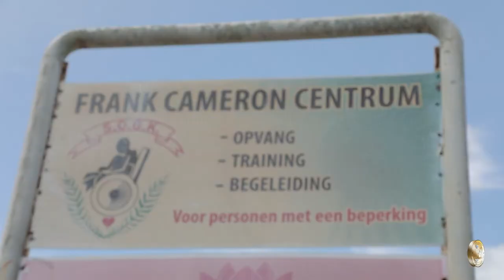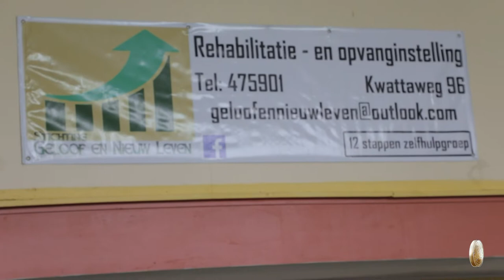FIRST LADY GEEFT STARTSEIN LANDELIJKE PAKKETTEN DISTRIBUTIE TEHUIZEN EN SOCIALE INSTELLINGEN